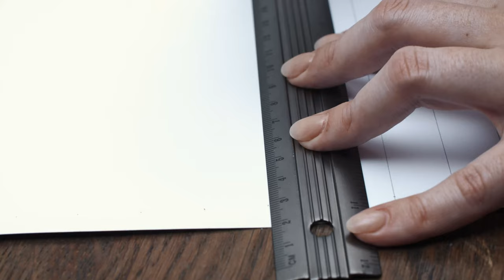Pleated lampshade - DIY by Søstrene Grene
Remember to press the “thumbs up” button and tell all your friends about this simple, but creative way of making gifts for your friends.

On our YouTube channel, you can find creative inspiration and tutorials on DIY projects, styling, painting and even cooking. All our videos aspire to encourage playfulness and creativity for all ages, kids and adults alike.

Best regards, SØSTRENE GRENE Find further inspiration on our other social media channels

Video timeline:
Materials: 0:02
Final product: 00:46